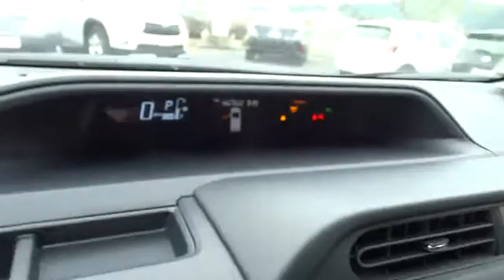2016 Toyota Prius c San Rafael, San Francisco Bay Area, San Francisco, CA 237066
2016 Toyota Prius c

Toyota Marin
445 Francisco Blvd East

Prius c was designed with the big city, and small parking spots, in mind. Prius c stands out with standard single-LED projector low- and high-beam headlights and available LED fog lights set in an aggressively styled grille. To maximize space the battery was placed in the space beneath the rear seats. Give your Prius c an added touch of comfort with available SofTex-trimmed seating with heated front seats. Plus, view your surroundings frost-free with available heated power outside mirrors. Prius c has plenty of room, thanks to the available 60/40 split fold-down rear seats you can store up to 17.1 cu. ft of goods. Thanks to its EPA-estimated 46 mpg highway and 53 mpg in the city, 16 Prius c makes sure the fun goes farther. With Prius c, you can select the driving mode you want. Under certain conditions, in EV Mode, Prius c runs solely on battery power for up to one half mile. ECO Mode helps maximize fuel economy by limiting the operation of the climate control and adjusting the throttle response. The multimedia system helps you make dinner reservations with OpenTable, keep your tunes fresh with Pandora, buy movie tickets with MovieTickets.com, and it lets you listen to Internet radio with Slacker Radio. With the navigation system’s directions, getting to the fun is easier than ever. Bluetooth wireless technology enables you to make phone calls the Prius c's audio system and stream music with your compatible devices. Toyota Safety Sense C includes safety features like a Pre-Collision System, Lane Departure Alert, and Auto High Beams. Prius c also comes standard with nine airbags.